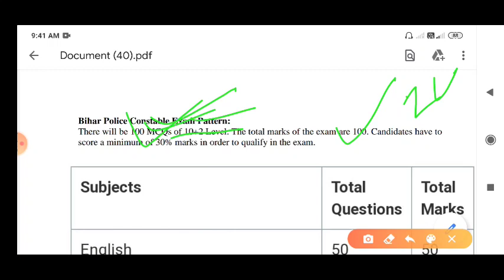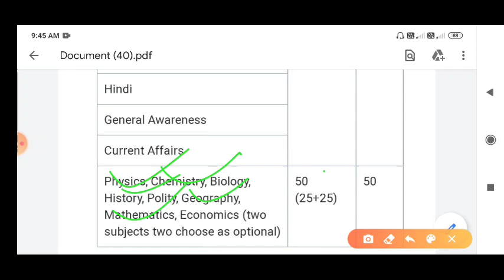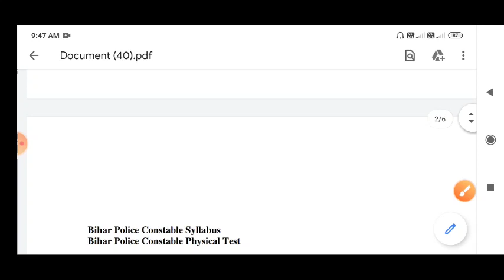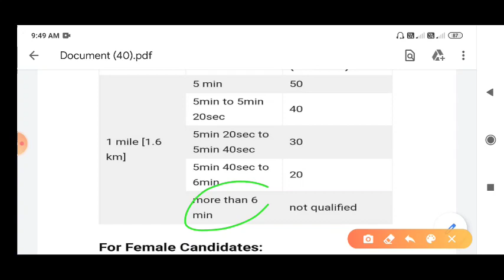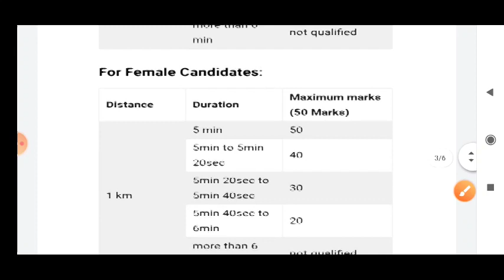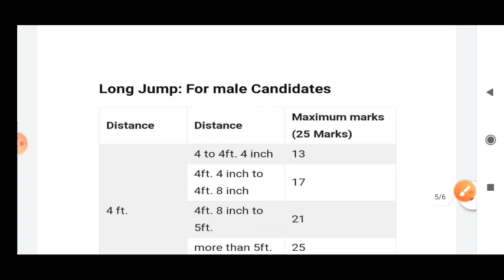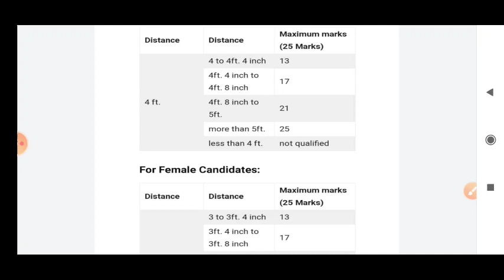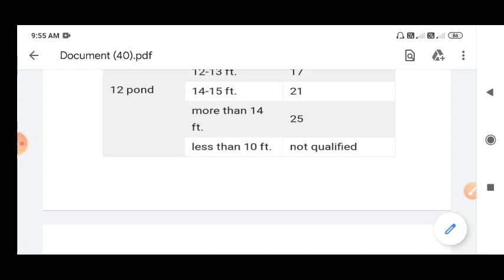Bihar police constable new vacancy 2020 || নিয়োগ পদ্ধতি ,পরীক্ষার সিলেবাস, দৌড়,মাঠ কেমন হয়